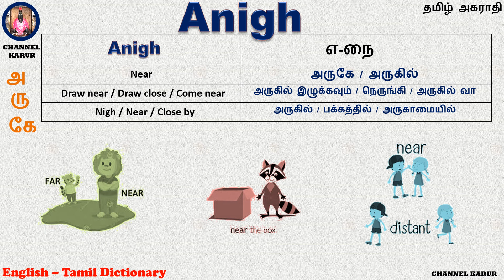Anigh Meaning in Tamil / English-English-Tamil / CHANNEL KARUR